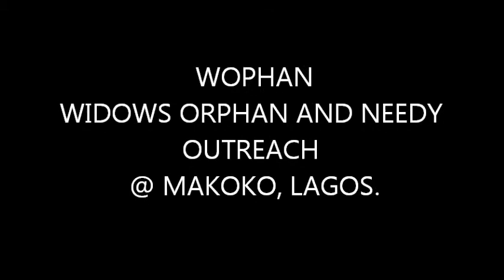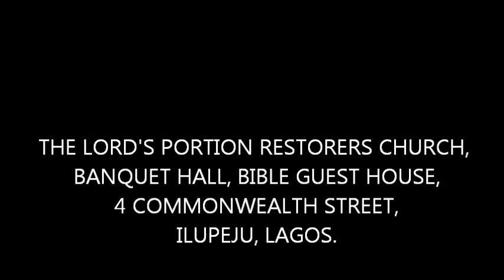WOPHAN -- WIDOWS ORPHAN AND NEEDY OUTREACH AT MAKOKO, LAGOS.